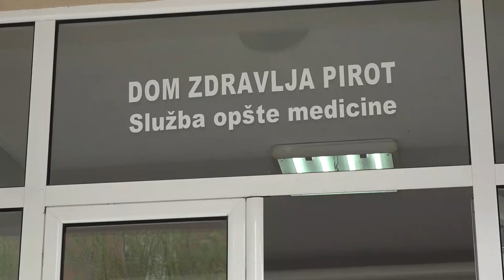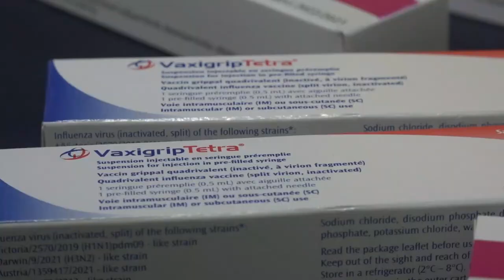NA ČELU DOMA ZDRAVLJA DR SUZANA STANKOVIĆ 13122022